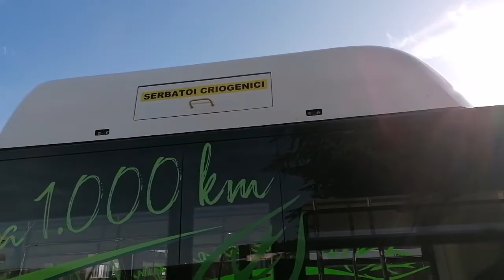05-02-2021 Foggia, bus ecologici per Ataf. Il nuovo Citymood a LNG (Gas Naturale Liquefatto).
E' arrivato stamane a Foggia è il tour itinerante di Industria Italiana Autobus, partito da Bari lo scorso primo febbraio per presentare alle aziende italiane di trasporto pubblico il nuovo Citymood a LNG (Gas Naturale Liquefatto).
Autobus dall’anima verde l’ultimo prodotto di Industria Italiana Autobus rappresenta il primo passo verso la sostenibilità ambientale nelle città, oltre al comfort di viaggio.
Entusiasti i dirigenti Ataf e tutti gli autisti. La scelta della Puglia come prima tappa del tour di presentazione non è casuale. La regione sta infatti attraversando un processo di rinnovo delle flotte pubbliche in direzione ecologica.

Il nuovo Citymood LNG presentato da Industria Italiana Autobus in questo tour nazionale è un autobus unico in Europa, disponibile in versione urbana ed extraurbana. Il mezzo presenta numerosi vantaggi in termini di autonomia, costi di esercizio, prestazioni e riduzione di emissioni rispetto ai modelli diesel. Questo veicolo, in versione LNG, si propone come soluzione a basso impatto ambientale. Può infatti essere alimentato anche con biometano, sfruttando energia derivante dagli scarti agricoli e dai rifiuti urbani, con un quasi azzeramento di Co2 e riduzione di emissioni di particolato e Nox, oltre che ad un minor costo del carburante.

Citymood LNG si distingue, oltre che per l’ecocompatibilità, anche per la piena accessibilità. Grazie al pianale integralmente ribassato, permette il trasporto anche di passeggeri a ridotte capacità motorie. Grande attenzione è poi prestata alla sicurezza legata al Covid19: i dispositivi di alimentazione del ricircolo e condizionamento dell’aria sono stati integrati con un sistema di purificazione che riduce il rischio microbiologico e mantiene la qualità dell’aria all’interno dell’abitacolo. La mission di Industria Italiana Autobus, che dai suoi stabilimenti tra Bologna e la Campania produce veicoli dagli 8 ai 18 metri, è di accompagnare le aziende di tpl e le amministrazioni nella transizione verso una mobilità urbana più sostenibile.

“Industria Italiana Autobus, oltre ad aver localizzato la produzione dei propri veicoli in Italia, ha intrapreso un piano di rinnovamento della propria gamma prodotto nell’ottica della sostenibilità ambientale", afferma l'AD Giovanni De Filippis.
"Il percorso già iniziato con il lancio del nuovo veicolo a gas metano liquido, continuerà con la commercializzazione dei nuovi elettrici nel 2021 e arriverà, successivamente all’idrogeno, creando sul territorio nazionale un’industria innovativa e capace di sviluppare e valorizzare nuove competenze e posti di lavoro”.